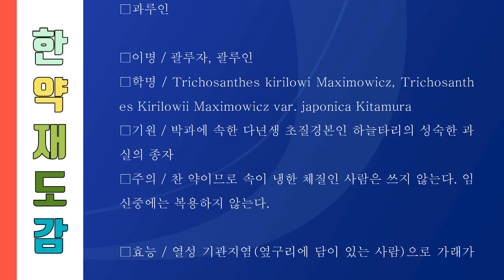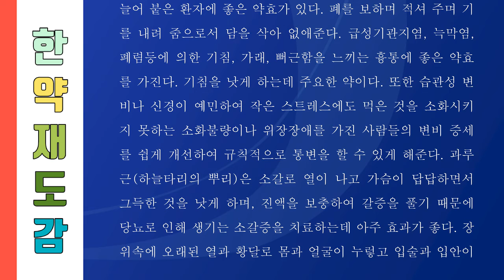세상의 모든 한약재 025 과루인, 하늘타리의 성숙한 종자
001. 가자, 가지의 열매
357. 희렴, 진득찰의 지상부

하늘타리

박과의 덩굴성 다년초.

하눌타리라고도 한다. 산록 이하에서 자란다. 뿌리는 고구마같이 굵어지고 줄기는 덩굴손으로 다른 물체를 감으면서 올라간다. 잎은 어긋나고 단풍잎처럼 5∼7개로 갈라지며 갈래조각에 톱니가 있고 밑은 심장저이다. 꽃은 7∼8월에 피고 2가화이며 황색이다. 수꽃은 수상꽃차례로 달리고 암꽃은 1개씩 달리며 꽃받침과 화관은 각각 5개로 갈라지고 화관갈래조각은 실처럼 다시 갈라진다. 수술은 3개, 암술은 1개이다. 열매는 둥글고 지름 7 cm 정도이며 오렌지색으로 익고 종자는 다갈색을 띤다.

한방에서는 뿌리를 토과근(土瓜根), 열매를 토과실(土瓜實), 종자를 토과인(土瓜仁)이라고 하며 약용한다. 뿌리는 통경 ·이뇨 및 배농(排膿)에 쓰고 과육은 민간에서 화상과 동상에 사용하며 종자는 거담 ·진해 ·진통 및 소염제로 쓴다. 뿌리에서 받은 녹말은 식용 및 약용한다. 한국 ·일본 ·타이완 ·중국 및 몽골에 분포한다.

잎갈래조각에 톱니가 없는 것을 노랑하늘타리(var. japonica)라고 하며 일본에 분포한다.